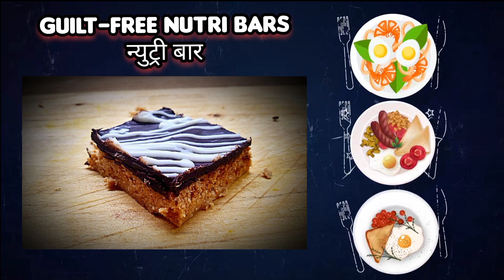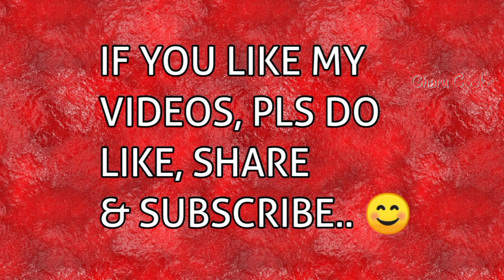Easy 3 ingredients Sugar Free Maida Free Sweet Recipe You Would Not Have Eaten Earlier, Diet Recipe